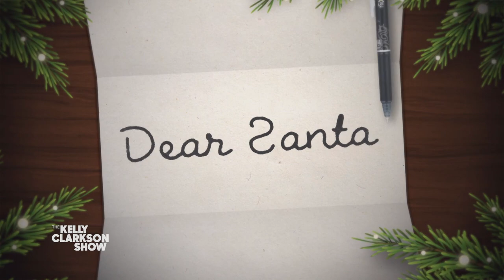Little Girl Thinks Her Dog 'Deserves A Wife' For Christmas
Kelly is back with Pilot Pen to help finish checking off Santa's list this Christmas! Pilot Pen gifts seven-year-old Ada from North Carolina $1,000 to help her find another dog to marry her current dog, Pizza. Be unstoppable with the go-to pens of The Kelly Clarkson Show, the smooth G2 and erasable FriXion by Pilot.